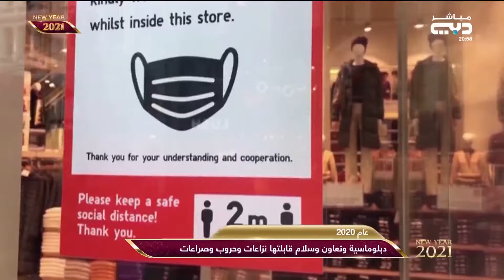عام 2020 .. دبلوماسية وتعاون وسلام قابلتها نزاعات وحروب وصراعات